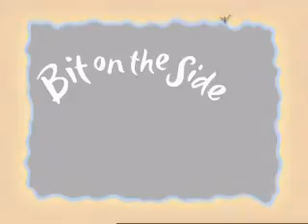experimental demo reel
Television Commercial
Research and Development project

Production Crew/Animators

 David Johnson
 Rod Clifton
 Cameron Nash
 Brad Betts
 Carlo Cersosimo
 Christian Hart
 Gina Moore
 Chris Barker
 Ged Wright
 Rowan Crawford
 Paul Gehrig

DIRECTOR: Ian Mc Guffie
PRODUCER: Lea Newnhan